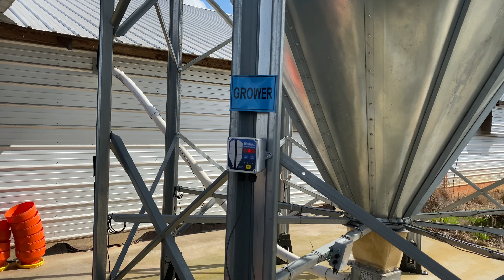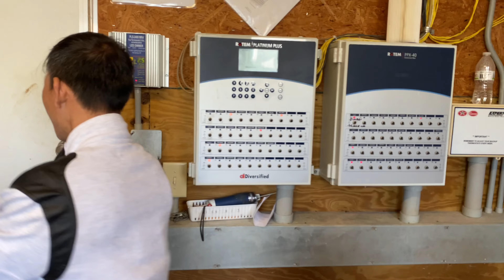Lần đầu trải nghiệm trại gà ở Mỹ - Atlanta, Ga